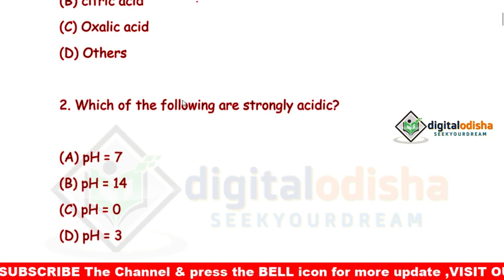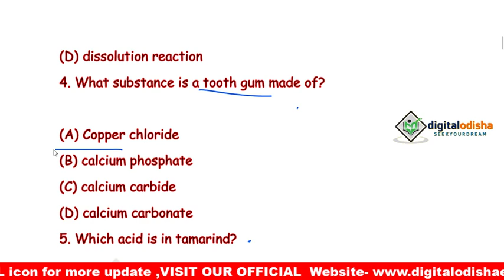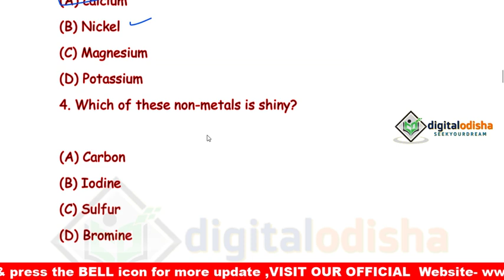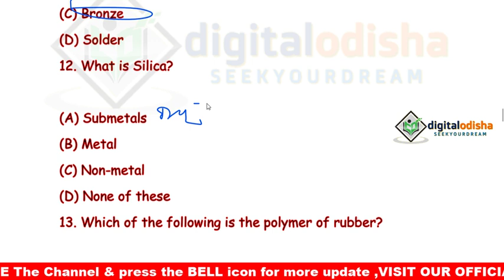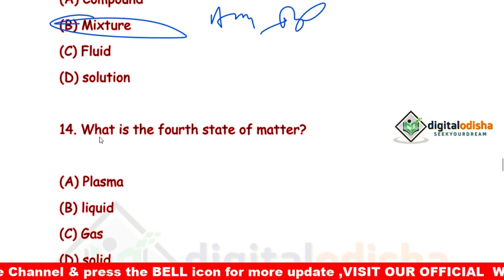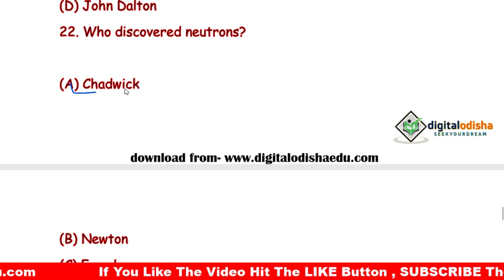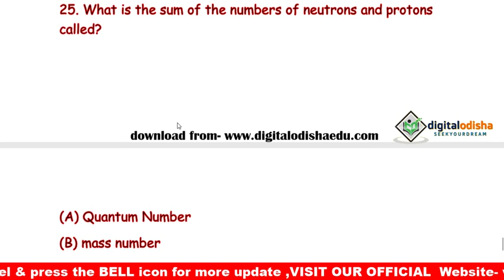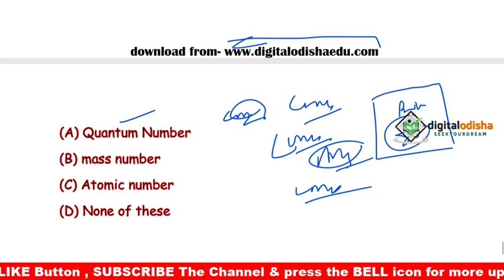Chemistry GK MCQ in odia || science short question odia || NTPC , RAILWAY, OSSSC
Dear Aspirants,
         In this video I try to discuss the physics topic periodic table in odia language which help to your all competitive exam.

Odia gk
Science mcq
 odia gk
 odia  science mcq
 odia science

  BY DILLIP